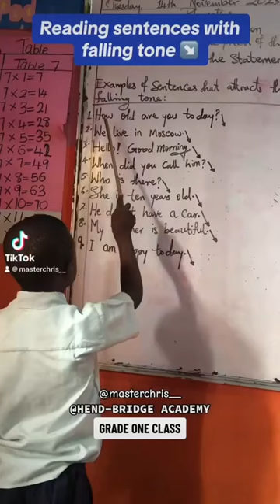Masters Chris was @HEN-BRIDGE ACADEMY